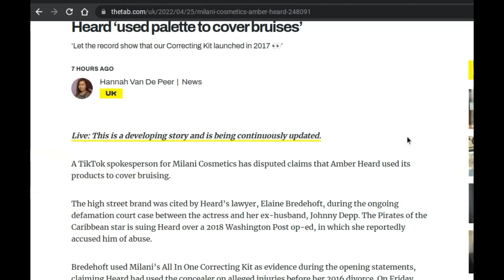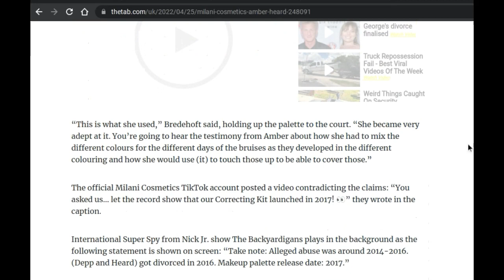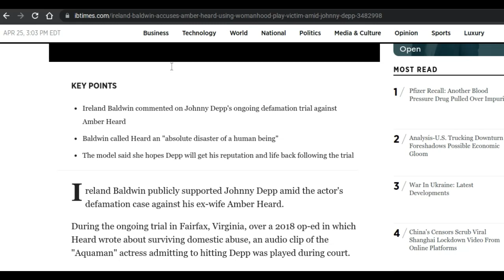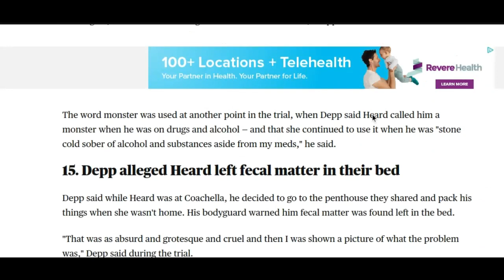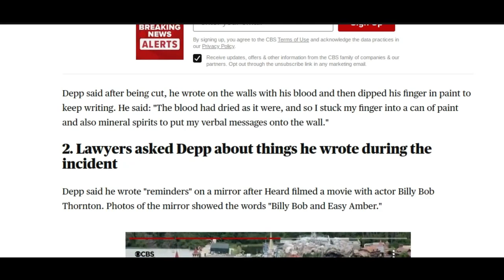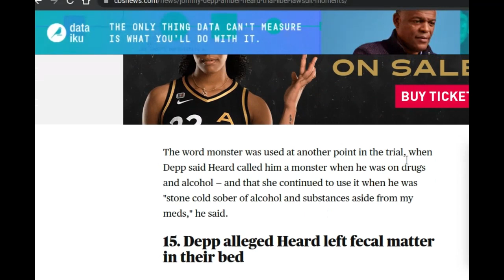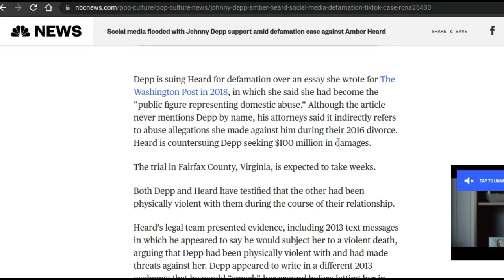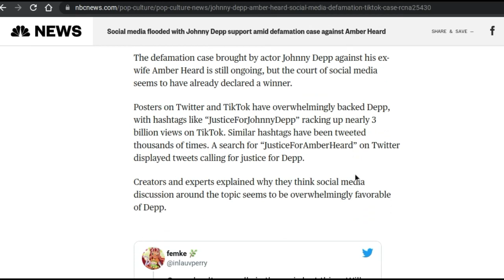Johnny Depp vs Amber Heard | Milani Cosmetics Weighs In on Trial | Pure Hype? | Part 1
After the Jelani Day trial has come the intriguing case of Johnny Depp vs. Amber Heard. Since it first started in 2018, this case has apparently not received much attention from an apathetic PoTC fanbase.

Lets change all that, as I feel it is a true crime case worthy of in-depth studies. This case is for a favorite fan franchise, Pirates of the Caribbean and its star Johnny Depp.

I will admit, I have always been a fan of PoTC. Yet in this video, I try to not let my love of franchise PoTC inform my approach to this case.

Coming from a neutral perspective, I go to great lengths to analyze this case in a proper manner without leaning heavily toward either Johnny or Amber.

The idea is that Johnny is a victim of domestic abuse, or is doing it as a domestic abuser on Amber and others. I'm unsure which is true, yet I do believe Amber has acted a little irrational during the case.

Thus, I am inclined to think that Amber Heard is lying on a number of things. Although I liked her acting in films like Gone in 60 Seconds, so I do not let it color my view of the actress.

First of all, can we all agree dragging Milani cosmetics into this was poor?

The allegation Amber made in court about this makeup, and 2 different concealers was just silly and made me not believe other testimony. Something is off.  If that is what the defense is using, this is set to be a real show.

I admit though, my love for PoTC does lean me to Depp a bit on certain issues. Yet since I've never watched any other films he's been in, outside of PoTC, I believe that makes me a fair judge on the case.

In the end, I support both actors. Yet both of them need to grow up more, I found it beyond belief that Amber pulled out fake makeup.

But likewise, though I lean in Depp's direction, I'm not convinced of things until evidence is reviewed. I feel like there is a lot to learn from both sides. In the words of Depp, "He's captain Jack Sparrow. so.."

Up next, a stroll down the Appalachian Trail unravels a mystery. After, travel to Illinois for the surprise conclusion to Jelani Day's cold case.